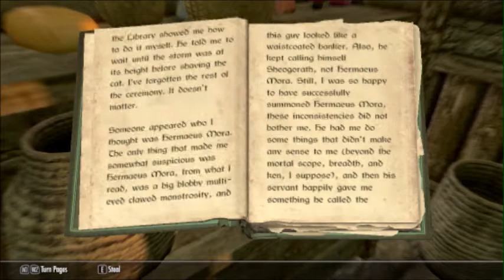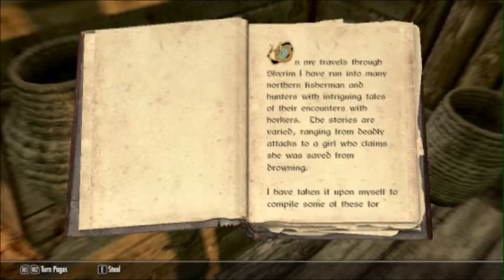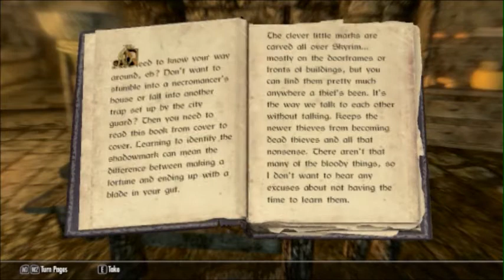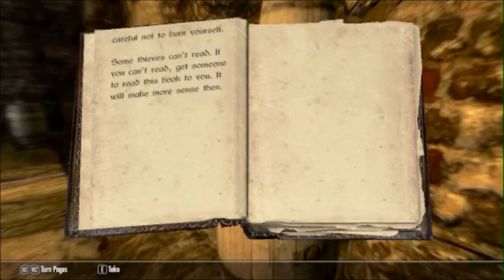She Plays Skyrim Part 14: What it means to be a thief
And so we are given our first tasks...and raide the thieves guild while we're at it...